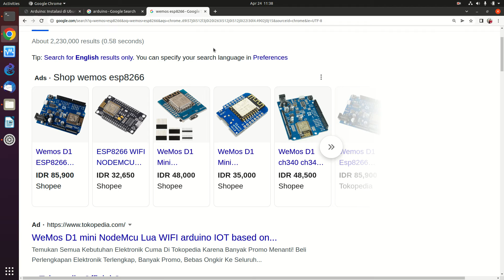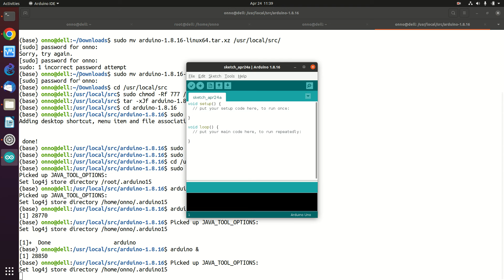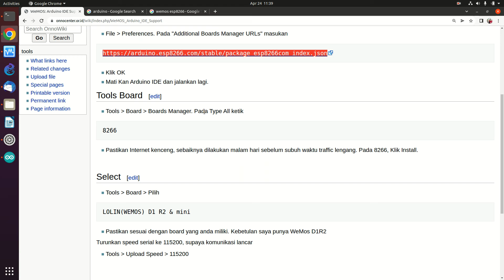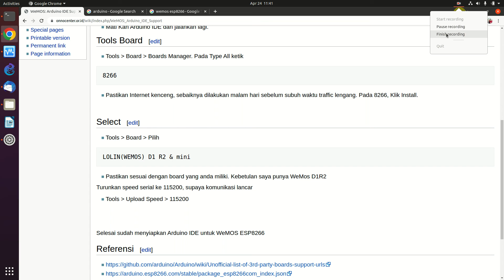20220424 ARDUINO tambahkan support WeMOS ESP8266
ARDUINO tambahkan support WeMOS ESP8266